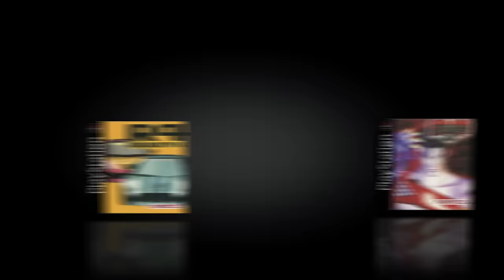PlayStation Classic | Reveal Trailer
Introducing PlayStation Classic, a miniaturised version of the original PS console which comes with 20 preloaded games, including Final Fantasy VII, Tekken 3 and Wild Arms.

PlayStation Classic launches on 3rd December. Here’s everything you need to know